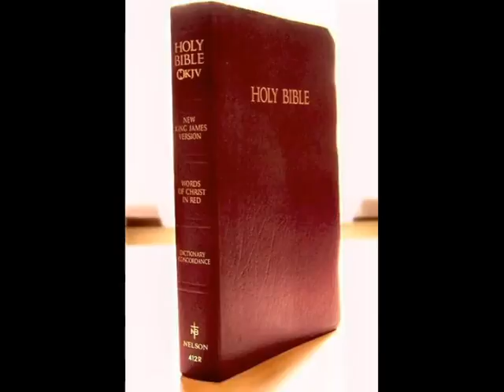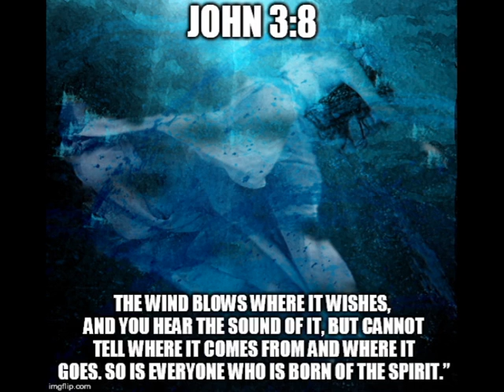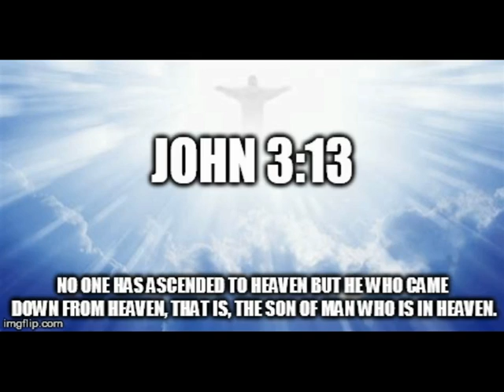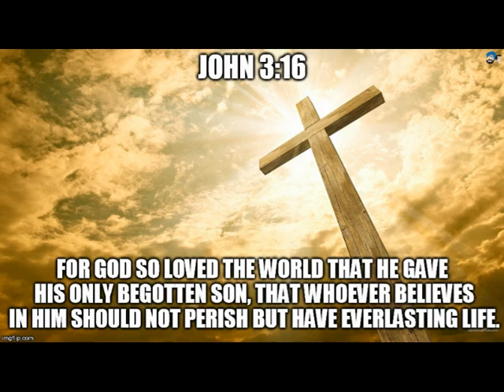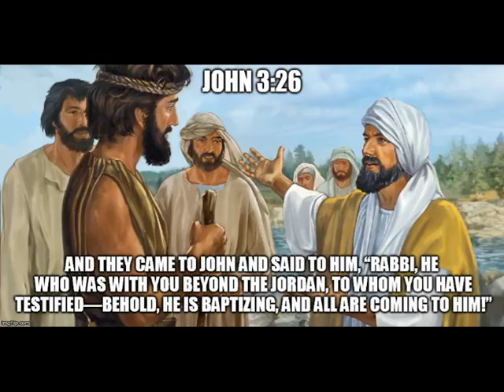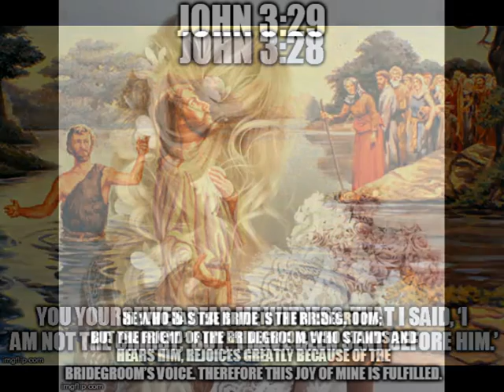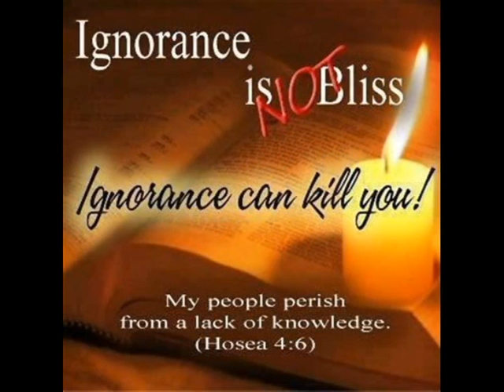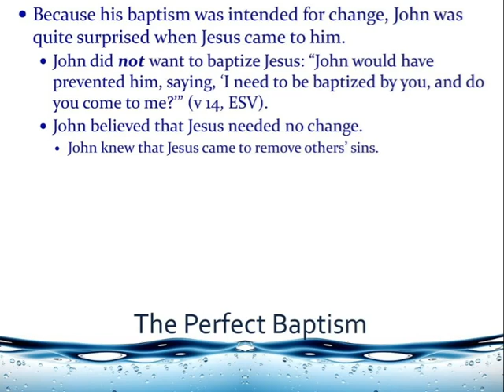Gospel of John; Chapter Three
This slideshow segment of John's Gospel first covers the approach of Nicodemus to Jesus Christ, asking questions concerning baptism and it's level of importance.  It is here where he discovers it's only through baptism where one genuinely becomes born again as the flesh is crucified to make way for the Holy Spirit that's needed in order forth the most vital stage of a person's growth in order to achieve the salvation from God the seek.

This chapter also covers the persecution against Christians (and Jews) who favor God's light as opposed to the world's darkness.  Being a truly born again, spirit filled Christian is not easy and many fall to the wayside due to the pressures poured upon them by the world.  Where they fail is not believing in God's Word that the only way to Him is through Jesus Christ via baptism.